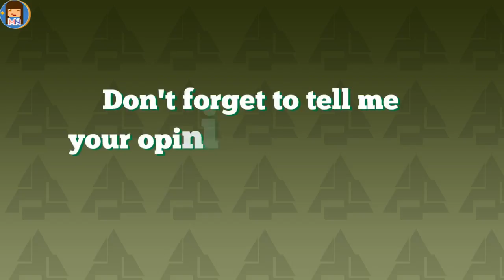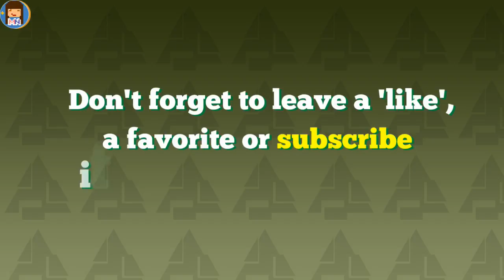Brown Eyed Girls 'Sixth Sense' Album Review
♦ Brown Eyed Girls had some big shoes to fill in after the success of Sond-G, did they managed to do that with their follow-up album 'Sixth Sense' ? The answer in my review!